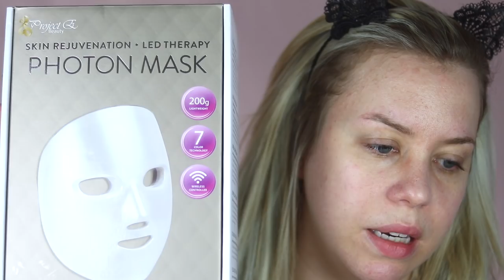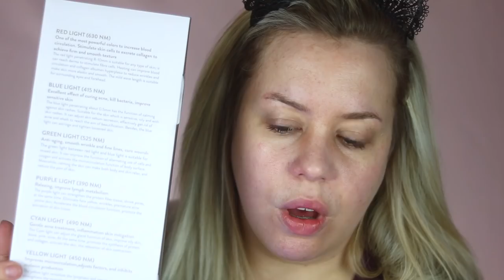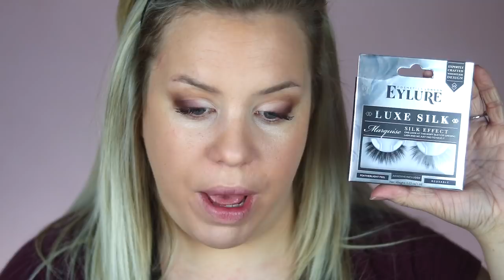Using an LED Mask?!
Hi :) Thank you guys so much for watching. Make sure you read below for more info on the LED Light Therapy Mask! There were a couple things I forgot to mention. I CANNOT WAIT to make this a part of my skincare routine.

👻SNAP: jaimepants

▼ Forgot to mention▼ :
1) The mask has seven colors and is capable of rejuvenating skins, improving skin elasticity, eliminating harmful bacteria and reducing pigmentation, etc.
2) The weight of the mask weights 50% lighter than its older version.
3) This unit has a neck accessory that its predecessor does not come with all colors.
4) Users can use the device wirelessly, meaning that it does not have to connect to the power plug continuously after it is fully charged.

Eylure x Vegas Nay Lashes

**To get notified by text when I post content, text @jaimesv to 81010